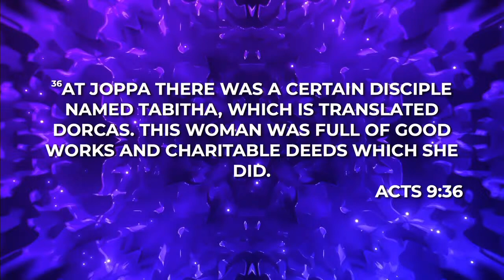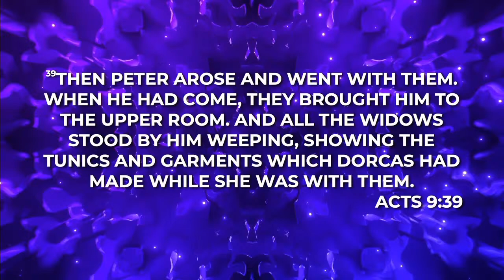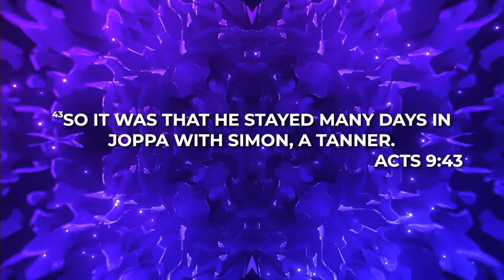Hope City Church Of Colorado LIVE with Pastor Marlon Saunders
Join us at Hope City Church Of Colorado with Pastor Marlon Saunders every Sunday in person at 9:00am and 11:00am and online at 10:45am